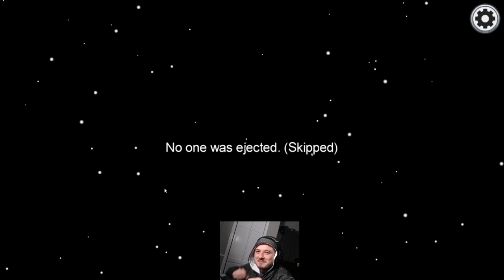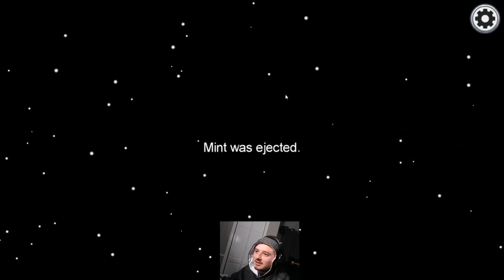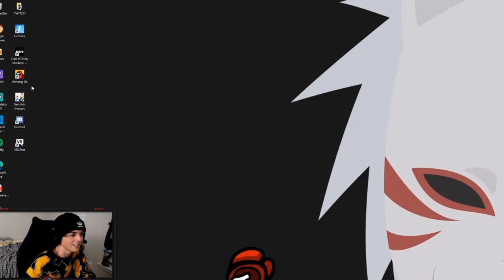TROLLING IN AMONG US GONE WRONG! BROKE A COUPLE UP?!?!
I Trolled And Inadvertently Caused Drama. Sorry, Glimpse.

LockEmUpJMan